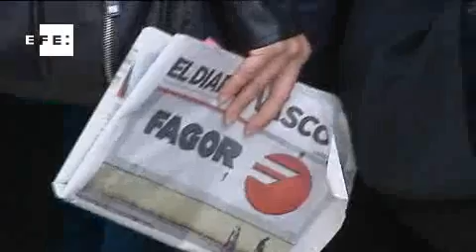Preocupación en Euskadi por la crisis de Fagor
San Sebastián, 17 oct (EFE).- El alcalde de Arrasate, Inazio Azkarragaurizar (Bildu), ha alertado hoy de las "consecuencias muy graves" que la situación de Fagor Electrodomésticos, que ayer solicitó el preconcurso de acreedores, puede tener en la comarca del Alto Deba y en todo el País Vasco.

Azkarragaurizar ha calificado, en un comunicado, de "mala y preocupante noticia" el paso dado por Fagor, al tiempo que ha expresado su solidaridad con los trabajadores de la empresa, 1.800 en las cinco plantas ubicadas en el valle del Alto Deba, en el que se asienta la Corporación Mondragón.